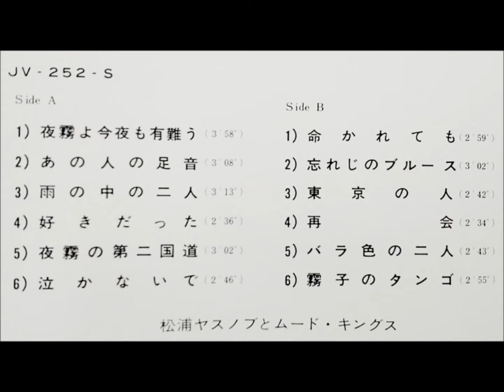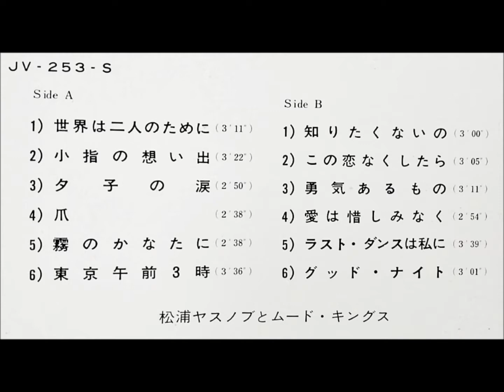松浦ヤスノブ 「世界は二人のために」 ムード・テナー・サックス